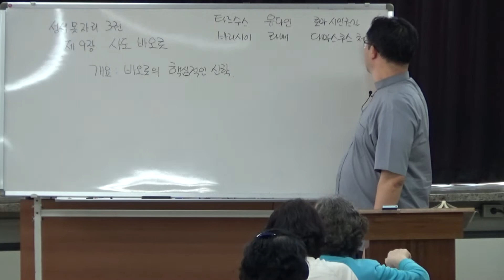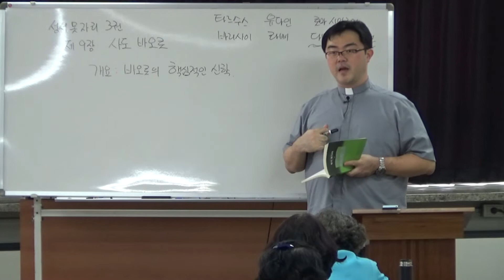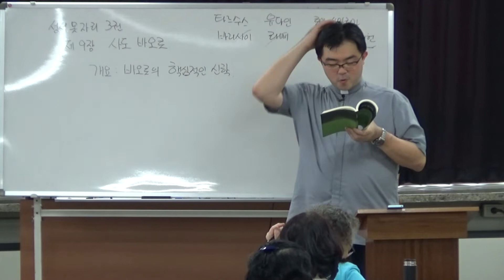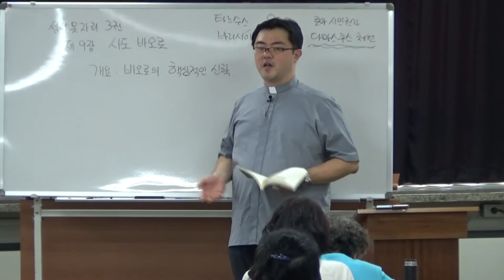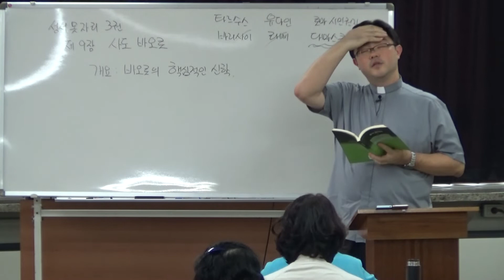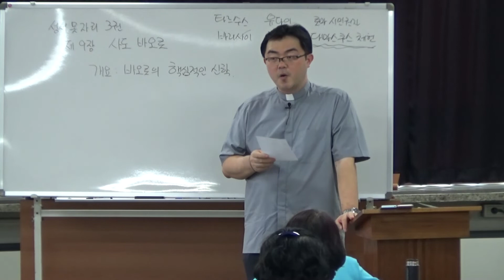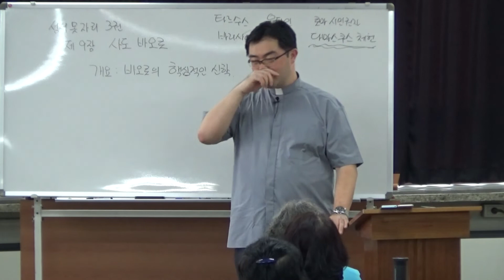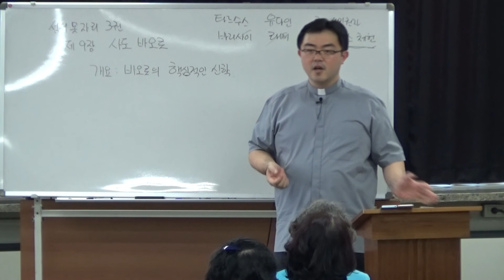191014 성서못자리 정기강좌 3권 제6강 사도 바오로(3) - 바오로의 핵심적인 신학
2019 후반기 성서못자리 정기강좌 3권 제6강
제9장 사도 바오로
개요 : 바오로의 핵심적인 신학
148~155쪽